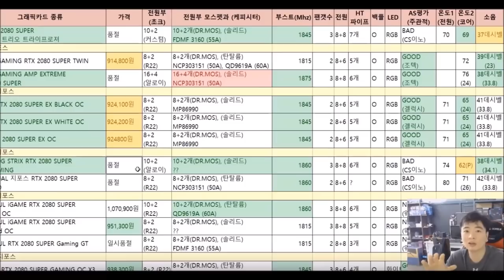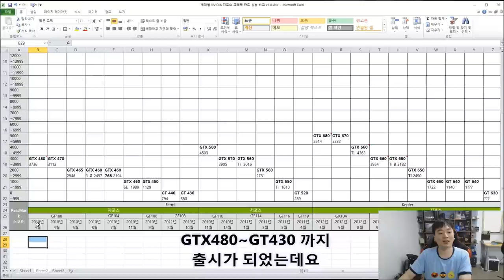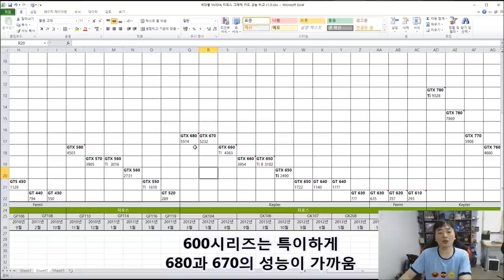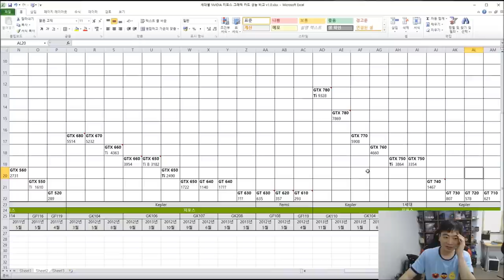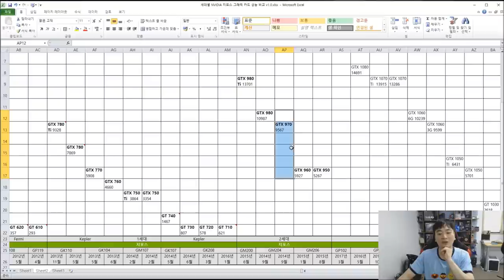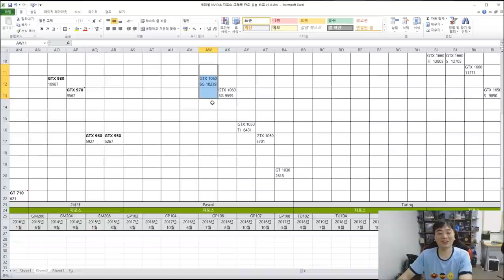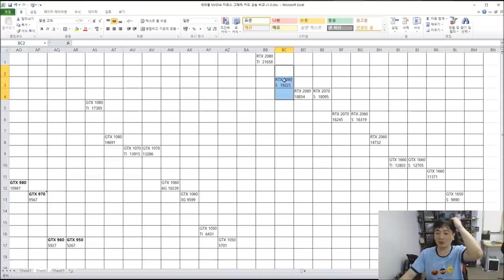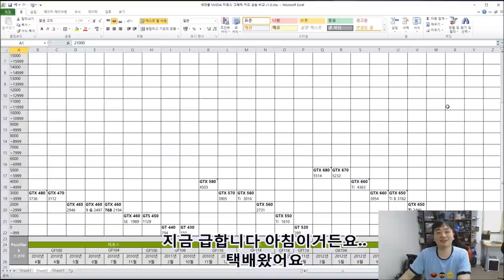엔비디아 그래픽카드 성능 변천사 (황통수의 역사) GTX 400 ~ RTX 2000 -신성조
재미삼아 보시길 바랍니다 퓨쳐마크 기준이라-ㅅ-).. 게이밍 성능이랑 100%
일치하지는 않습니다

대략적인 성능 지표 + 황통수의 역사 + 중고 구매시 성능비교 등등으로
사용하시면 될거 같네요!